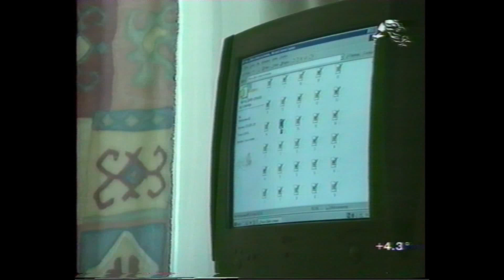Моё поколение (ТРК «Петербург», 10.02.2002)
Фрагмент программы

Ведущие:
Дмитрий Соколов
Ксения Ильина

Участники:
Олег Попов – актёр, режиссёр, театральный педагог и телеведущий;
Николай Кочнев – музыкант (группа «Аеро План»);
Татьяна Аврамова – музыкант (группа «Бабслэй»)